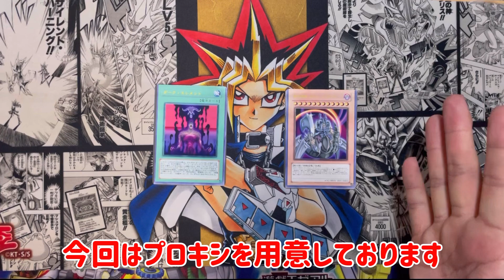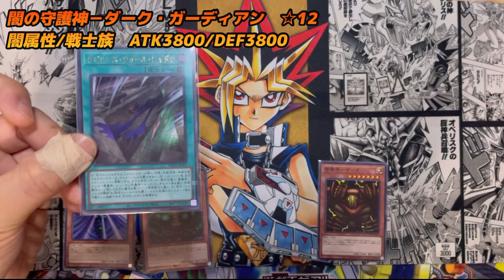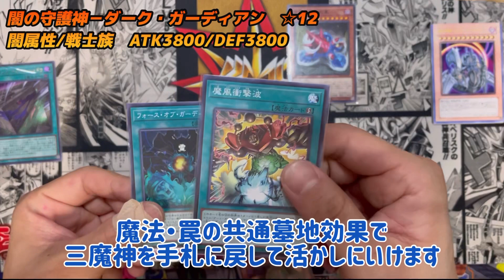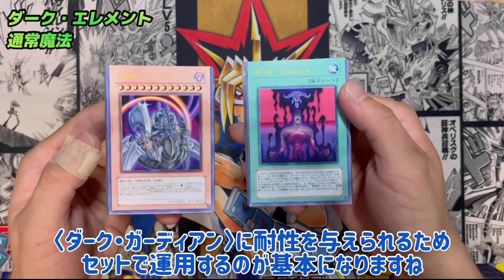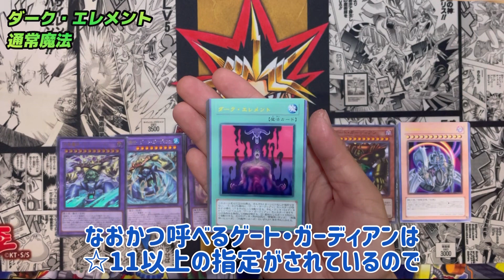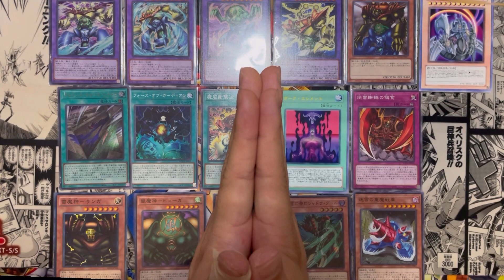【遊戯王】ゲート・ガーディアンの新規2枚を予習していく！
✈️プロキシ作ってる最中に親指切りました。

✈️重いモンスターブン回せるのっていいよね。

✈️「リョカッキ」は茨城県で活動するポピュラーミュージックグループだよ！